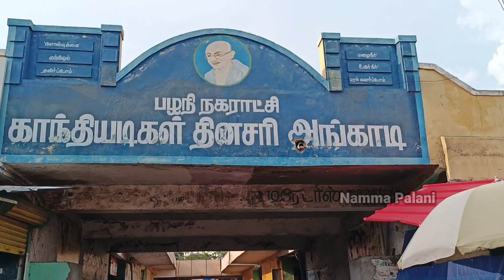Vintage Gandhi Market | Palani | Namma Palani